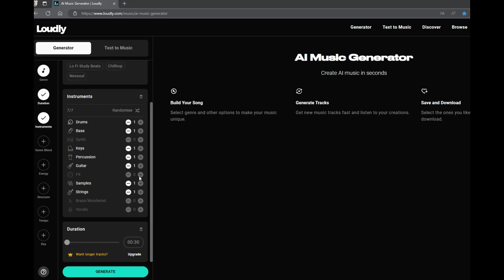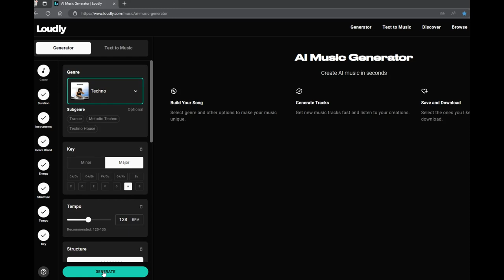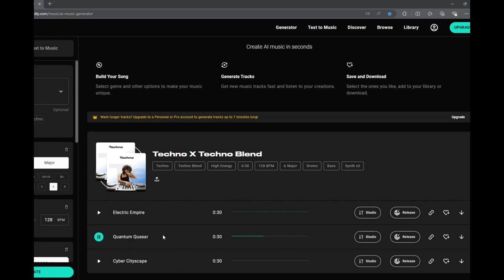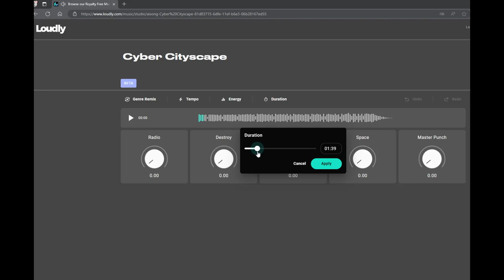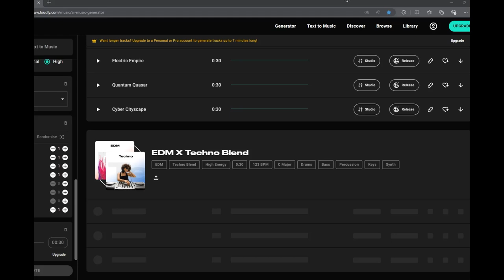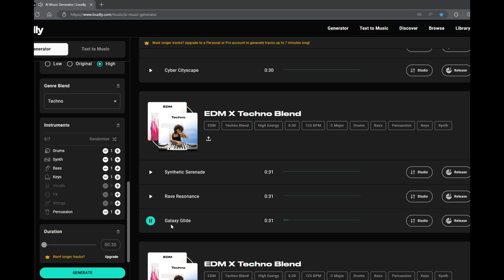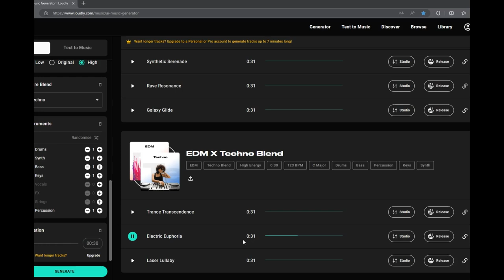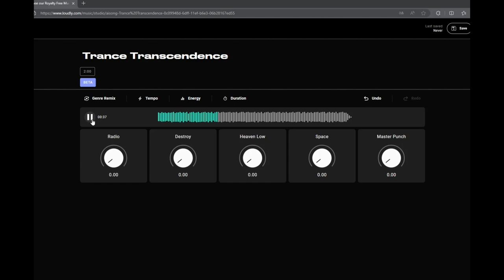LOUDLY: AI PER CREARE LOOP MUSICALI tracce audio (VLOG)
Oggi provo questa "ennesima" AI per creare loop musicali, inizialmente di 30 secondi ma estendibili a 3 minuti e 7 minuti se a pagamento.
Suoni molto interessanti, anche se non canta, funzione ancora riservata a Suno, ma qualche vocalizio lo genera, poi ovviamente è tutta da studiare..